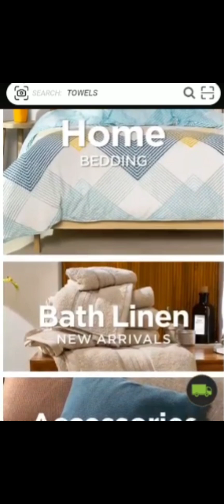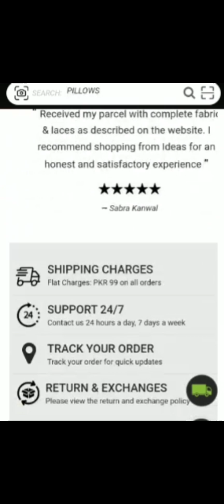Gul Ahmed summer collection 2023|| Gul Ahmed dresses|| Gul Ahmed lawn collection